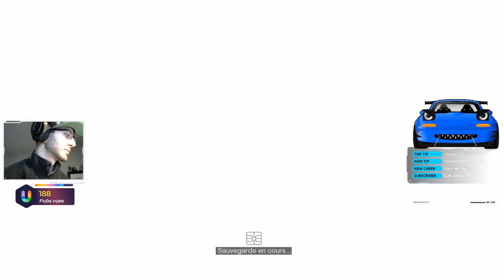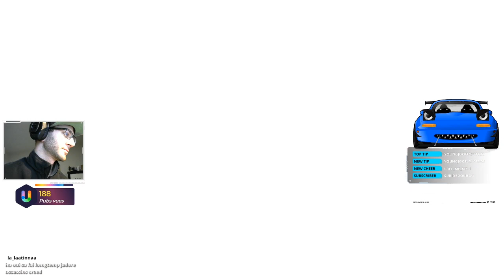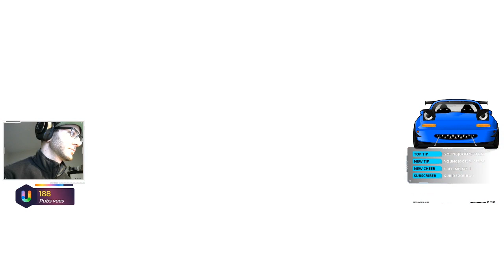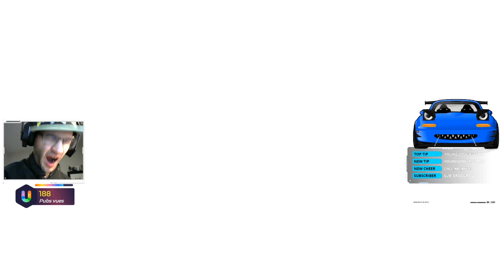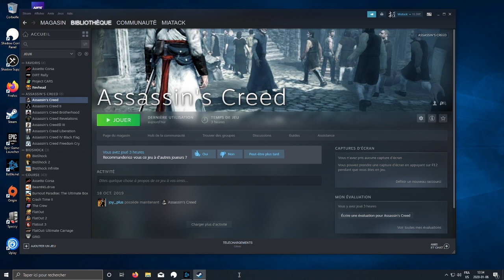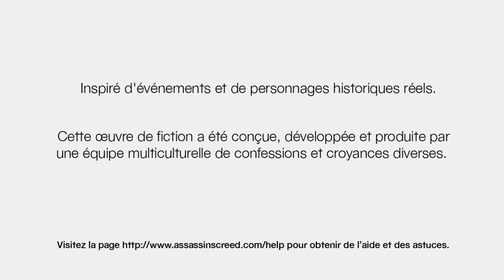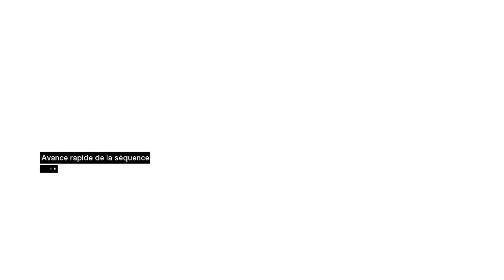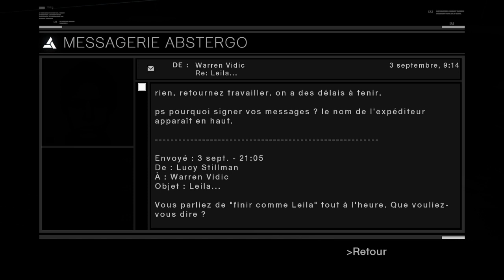[FR/PC]#1-Assasins creed